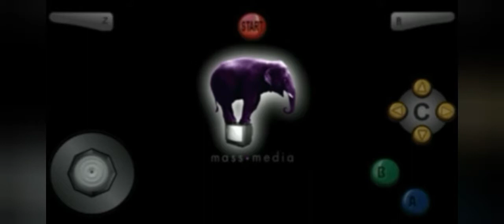Starcraft N64 Custom Out of time Part 1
This station was abandoned long ago. Protoss vs Zerg & Terran

Mission objectives:
Destroy all enemy bases.